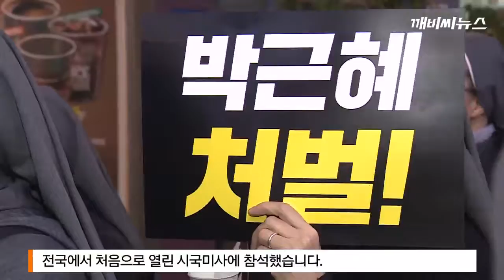뿔난 학생들 "민주주의 회복하라"...전국 첫 시국미사